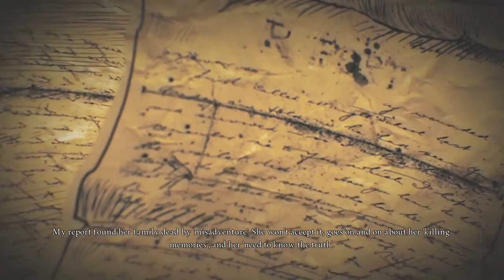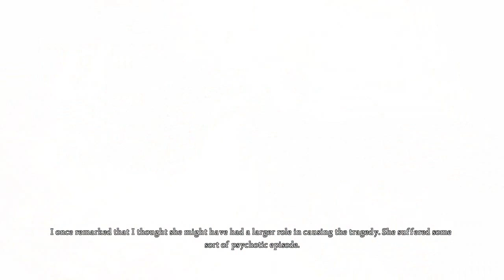420 BLAZE IT - Alice: Madness Retrurns [Part 17]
Smoke dat 'herb Alice.

References.

Also, FUCK RADCLIFFE.